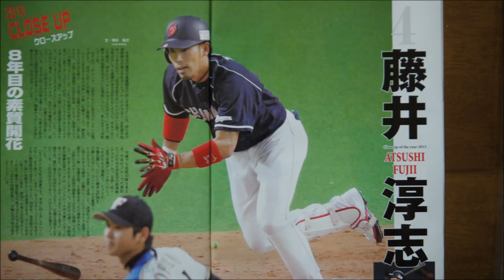藤井淳志2013キスしてほしい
ドラゴンズ藤井淳志選手の最近の写真を「キスしてほしい」の音楽でスライドショーにしました。